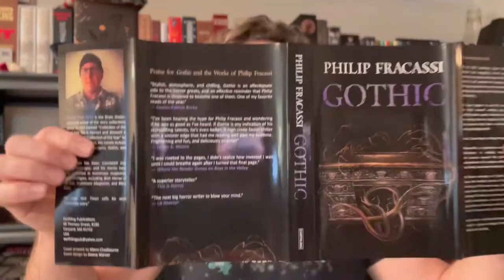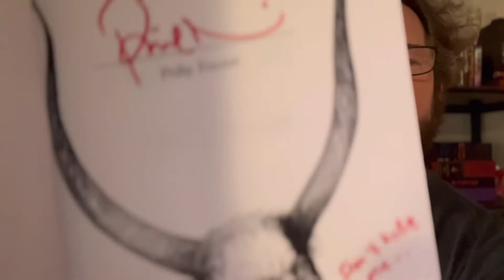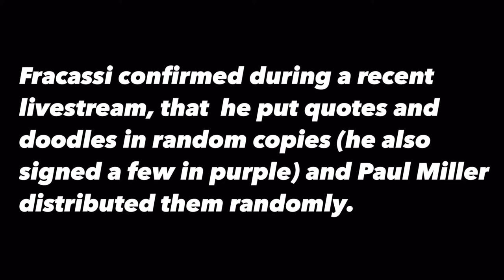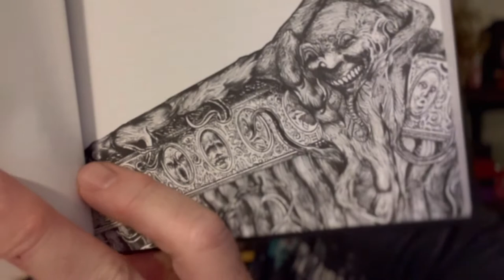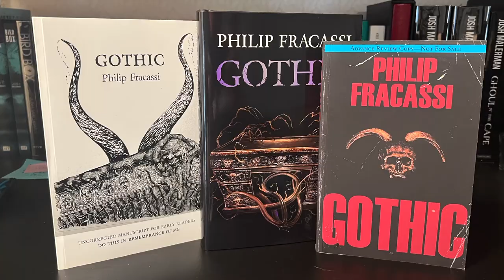Gothic by Philip Fracassi, the Earthling edition unboxing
The Earthling edition of Gothic by Philip Fracassi is long sold out BUT Cemetery Dance is publishing the Trade edition in both hardcover and paperback. You can buy signed copies from VJ Books